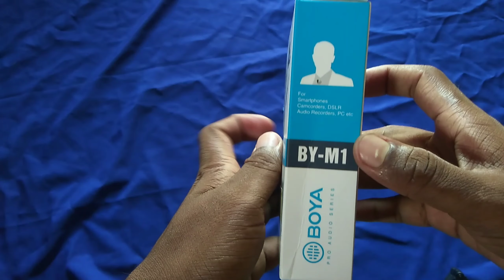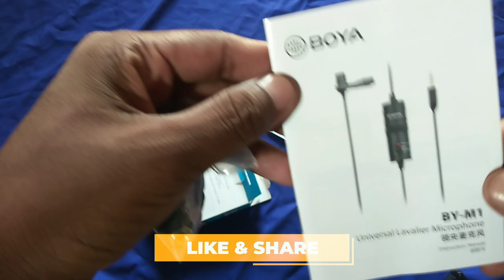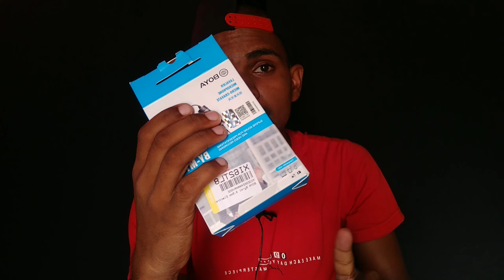My First Boya by-m1 From YouTube Money 💰 || Boya By M1 Review in Hindi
This is my first boya by-m1 from youtube money and you are watching boya by m1 review in hindi.
I will do boya by m1 mic audio test or boya by m1 voice test.

Iss video me maine apko boya by-m1 ka review kar ke dikhaya or maine apko boya by m1 mic audio test bhi kr ke dikhaya hai.

1. Boya By-m1
2. Boya mic kaise use kare mobile se
3. Boya mic se audio recording kaise kare
4. How to use boya mic
5. Boya mic unboxing

FOLLOW ME🔥

Location - Jhumari Telaiya, Koderma (JHARKHAND)